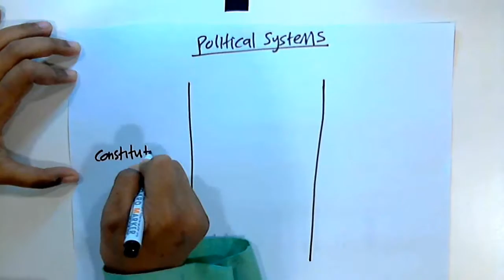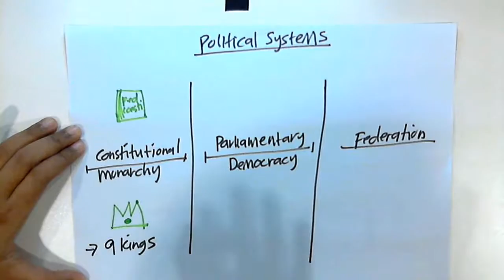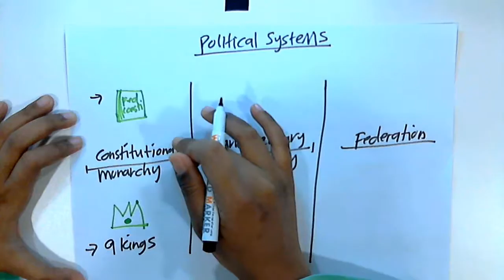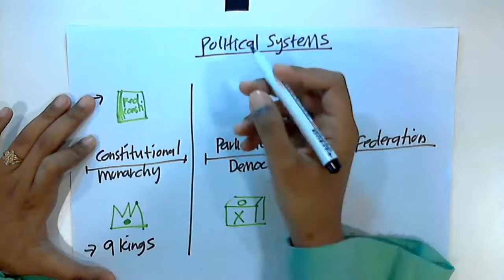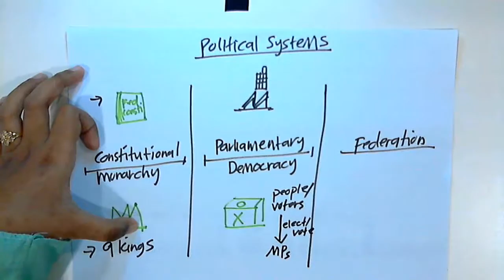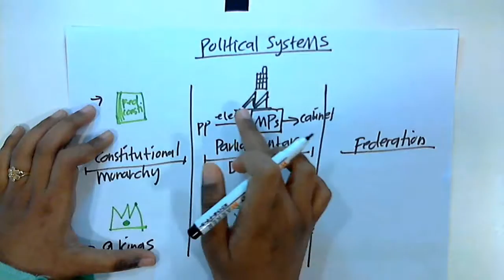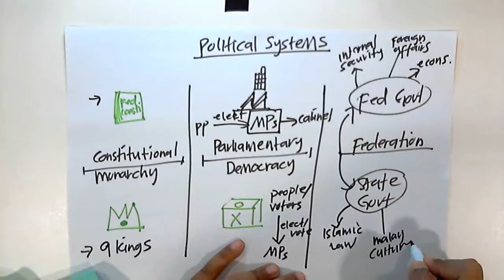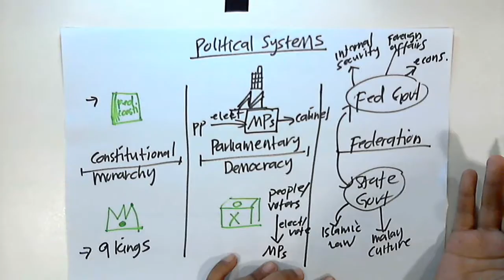Malaysia Studies : Political System Of Malaysia .